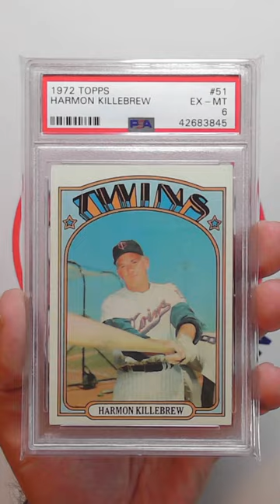2 Recent Harmon Killebrew PSA Vintage Baseball Card Pickups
2 Recent Harmon Killebrew PSA Vintage Baseball Card Pickups